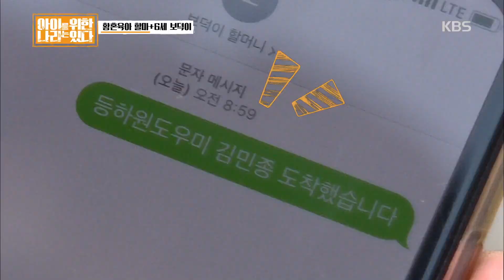아이를 위한나라는 있다 - 황혼육아 할마+6세 보덕이.20190824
황혼육아 할마+6세 보덕이